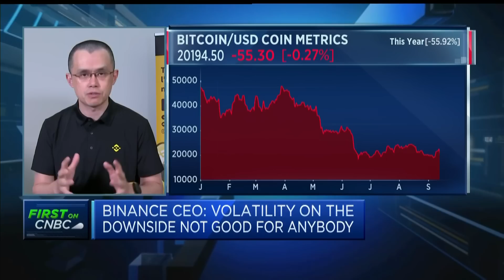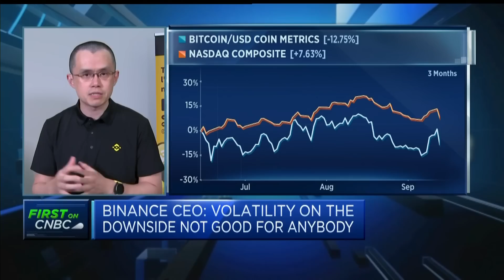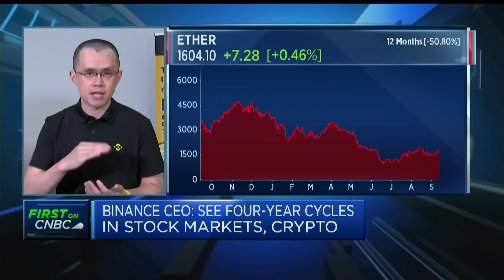Ethereum merge: Binance CEO says drop in gas fees won’t happen immediately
Binance CEO Changpeng Zhao says the drop in Ethereum gas fees won't happen immediately after the Ethereum merge, it'll take "months and years."